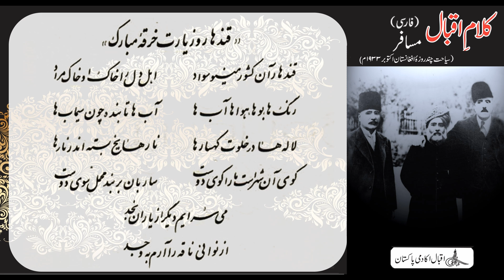قندھار و زیارت خرقہ مبارک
قندہار آن کشور مینو سواد
اہل دل را خاک او خاک مراد
رنگ ہا ، بوہا ، ہواہا ، آب ہا
آب ہا تابندہ چون سیماب ہا
لالہ ھا در خلوت کہسار ہا
نارھا یخ بستہ اندر نارہا
کوی آن شہر است ما را کوی دوست
ساربان بر بند محمل سوی دوست
می سرایم دیگر از یاران نجد
از نوائی ، ناقہ را آرم بہ وجد Our Official Websites